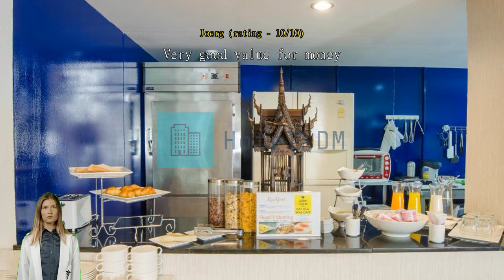Review iCheck inn Residence Sathorn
iCheck inn Residence Sathorn

Take everything available in Bangkok with a comfort stay at iCheck inn Residence Sathorn.
iCheck inn Residence Sathorn provides a range services and amenities to help make your stay more comfortable. Never be out of touch with your contacts, with free Wi-Fi offered throughout your stay. If you need a ride from or to the airport, the hotel can arrange it before your check-in date. Taxi and shuttle services provided by the hotel make it easy to plan your day trips, sightseeing, and more around Bangkok.
If you plan to arrive by car, you'll appreciate the hotel's free parking, right on-site. The hotel provides front desk services such as concierge service, express check-in or check-out, luggage storage and safety deposit boxes for guests' convenience. If you need, the tours can even help you book tickets and reservations at all the best shows and programs nearby. Staying for a long time, or just need clean clothes? laundromat, dry cleaning service and laundry service offered at the hotel will keep your favorite travel outfits clean and available.
For lazy days and nights, in-room conveniences like room service and daily housekeeping let you make the most of your room. Little things you forgot to pack aren't a big problem! Just stop by the convenience stores to get what you need. Please be advised that smoking is not allowed in the hotel to allow cleaner air for all guests. Smoking is limited to designated areas only, for the health and well-being of all guests and staff.
Feel right at home during your stay at iCheck inn Residence Sathorn. Some rooms are equipped with blackout curtains and air conditioning for your convenience. Some rooms at iCheck inn Residence Sathorn include special design features like a balcony or terrace. In-room entertainment such as television, in-room video streaming and cable TV is provided for guests in some selected rooms.
The hotel also offers a refrigerator, a coffee or tea maker, bottled water and mini bar in some rooms for when you feel like it is needed. It's good to know that a hair dryer and toiletries are provided in some guest bathrooms.

Nothing starts a morning better than a delicious breakfast, which you can always enjoy in-house at iCheck inn Residence Sathorn. If you don't feel like going out to eat, you can always opt for the delicious dining options at the hotel. A night in at the hotel's bar can be as fun as a night out with your travel companions. Guest can choose to have groceries delivered to their room at iCheck inn Residence Sathorn, for exceptional convenience and ease of dining.
Guests who prefer to make their own meals will love the in-house shared kitchen available here.
iCheck inn Residence Sathorn lets you make the most of your time! Once there, you can enjoy countless recreational facilities offered to all guests. Start your vacation off right with a dip in the pool. Fitness lovers who want to keep up their routine on vacation can drop in at the hotel's fitness facility. Have fun with your friends or family, or even meet new people at the shared lounge and TV area.

iCheck inn Residence Sathorn provides an excellent base for exploring the sights of Bangkok in-depth. The most popular local attraction is probably The Grand Palace only 7.4 km away. The best way to remember your time in Bangkok is with a nice gift at Chatuchak Weekend Market located about 10.8 km away. Jim Thompson House is located 5.4 km away, and is one of the most famous tourist spots to visit and photograph.

This hotel beats 88% of accommodations in the city on value for money.
It's hard to beat the room comfort here, which is rated higher than 96% of other accommodations in Bangkok.